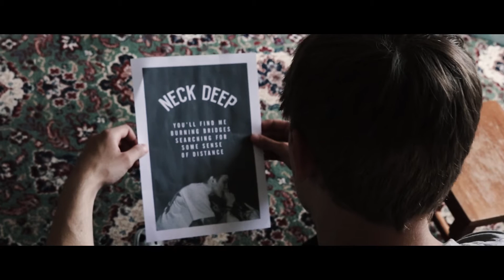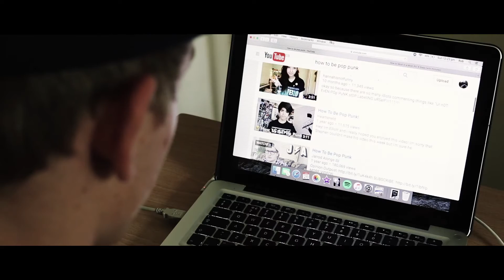Ocean Floor - Outram Street (Official Music Video)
The official music video for "Outram Street"!

We never thought we’d end up here
After writing bad songs and performance fears
The future for us now doesn’t seem too bad
Grateful now for the time that we’ve had

After so many changes and turning of pages
We can finally say we’ve made the right choices
We’re on a new level, we’re finding our feet
There’s new places to see and new people to meet

Let’s go,

Back to the place where it all began
The entire world in the palm of our hands
On Outram Street where we built our path
Good things like this are surely meant to last

These hours we spend they’re better each time
As we write each chorus, each verse and each line
Times right now have never felt so good
Living our lives the way that we should

We’re new to this we’ve got a lot to learn
As we stand in line awaiting our turn
Look back on the years, all the smiles and the laughter
But it’s our time now to start a new chapter

We stand here now, pleased and proud
Like nothing can stop us or hold us down